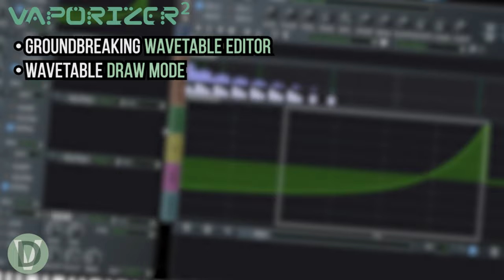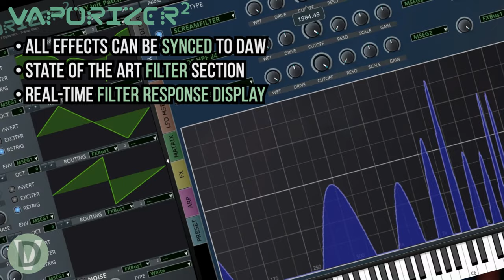Vaporizer2 Launch | VAST Dynamics Vaporizer2 launch on February 1st, 2019!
► Release date February 1st, 2019!

Vaporizer2 is our first hybrid wavetable additive / subtractive VST/AU synthesizer / sampler workstation. The intention of this development is to create an alias-free versatile high-performance wavetable sound engine with low system CPU resource usage.

► HIGHLIGHTS

✘ State-of the art wavetable engine with four independent alias-free wavetable oscillator banks with up to 24 oscillator unison
✘ Low system CPU resource usage - even with more than 1.000 oscillators playing
✘ Groundbreaking wavetable editor with a vast number of editing possibilities including frequency shift, smooth, clean, bend and bloat for single-cycles, parts of single-cycles or even whole wavetables
✘ Easy-to use wavetable draw mode with smooth Bezier curves and snap to grid function
✘ Mix-in, amplitude modulate, interpolate or normalize wavetable cycles
✘ Generate FM, PWM, harmonic morphed / reduced, low pass / high pass / band pass / comb / formant filtering and even hard sync wavetables out of an arbitrary single cycle waveform
✘ Morphing and phase shifting of wavetable cycles
✘ Import and change standard (Serum, Icarus) format wavetables - also simply via drag and drop
✘ Additive synthesis section that allows to freely edit all harmonics and phases in real-time
✘ Sampler section (wav / aiff / ogg / mp3) with loop points, loop start modulation and key tracking
✘ Resample samples to wavetables with pitch detection
✘ Intelligent polyphonic portamento / glissando (you need to hear it!)
✘ Mono legato mode or polyphonic 4 / 16 voice modes
✘ Three effects busses including 4 x oversampling and mono cutoff to preserve a clean low end
✘ 10+ highly parameterizable effects including reverb, delay, chorus, flanger, bitcrush, eq, compressor, limiter, flanger, phaser, comb filter and more
✘ All effect times and durations can be synced to DAW
✘ State of the art filter section (30+ different types) with 4 x oversampled LPF (biquad, state variable and diode ladder implementations) plus high pass, all pass, band pass, notch, shelf, comb and scream filters - all with resonance
✘ Very steep filter curves for punchy basses
✘ Real-time filter response display
✘ Innovative audio routing system for all sound generators, filters and effect busses
✘ Five freely editable MSEG envelopes with loop function
✘ Five LFOs (per voice - means up to 80 LFOs in total) with smooth generation optimized for lowest frequencies with ramp and phase that can be set per voice or global - can be synced to the DAW
✘ Built-in arpeggiator that is freely editable and supports polyphonic modes and hold
✘ Three step sequencers that can be synced to the DAW
✘ All parameter knobs / sliders automatable
✘ Comes with a daily growing number of presets – free regular updates on the website
✘ Easy to use and intuitive user interface that is freely scalable and resizable even up to 4k and more with many drag and drop features
✘ Life-long free update policy!
✘ Plus: the sound is stunning!